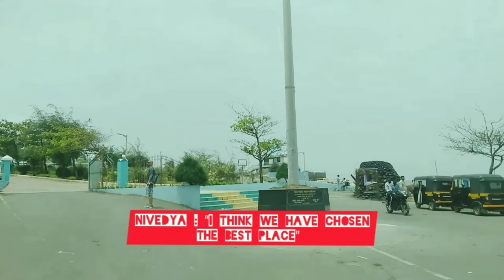Uttan vlog by Thomas Cook Centre of Learning students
Centre of Learning is an initiative from Thomas Cook (India) Ltd to develop talent for the organization as well as for the Industry. Centre Of Learning offers a range of programs from basic to advanced to suit the needs of travel aspirants, students and working executives.

We have various travel and tourism courses available for undergraduates , graduates as well as professionals.
Visit our center and we will assist you in making the appropriate choice with the help of our travel and tourism courses...  ⠀

Here's the efforts of our talented students!

2)Pune - Thomas Cook (India) Ltd, Centre of Learning, 201, Gulmohar Apt, 2nd Floor, 2420, G T road, East Street, Pune – 411001 Tel

As the seats are limited, you are requested to enroll for the course at the earliest. We look forward to having you on board with us for these courses.

OR